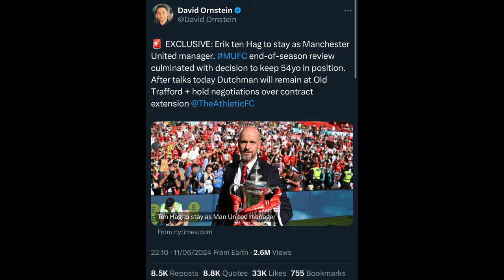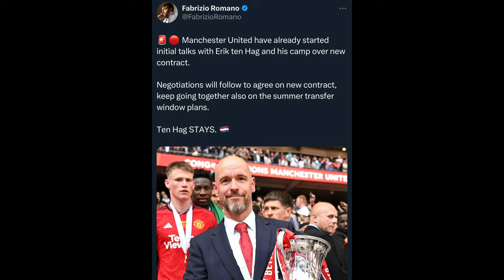Erik Ten Hag To Stay At Man United | Three Strikers Listed | Man Utd News | Ivorian Spice REACTS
Become a member of Red United TV YouTube channel to get access to membership perks:

ten hag
live football
aftv live
live podcast
live football news
Live Goldbridge
Live Stretford paddock
united view
saeed tv
man u
mu live
man united latest
Ronaldo
Ronaldo goals
Ronaldo highlights
premier league
stretford paddock
manchester united
espn
premier league
ten hag
united view
antony
antony skills
antony news
bruno fernandes